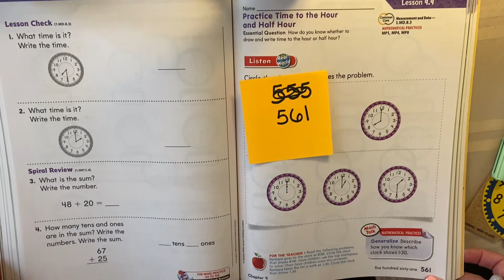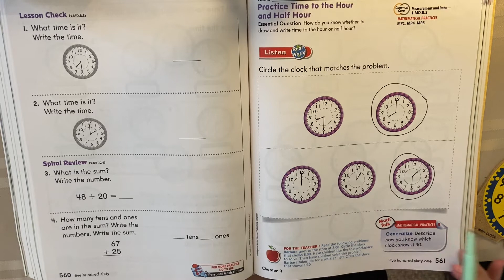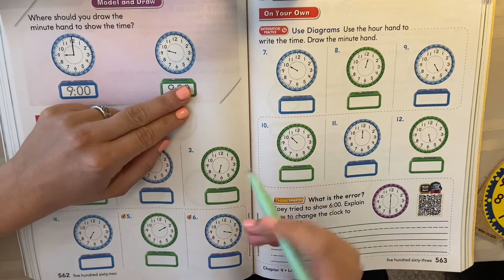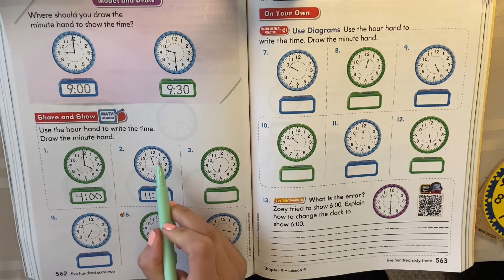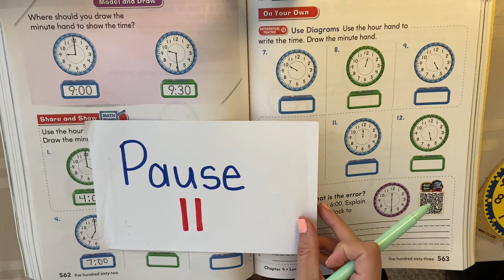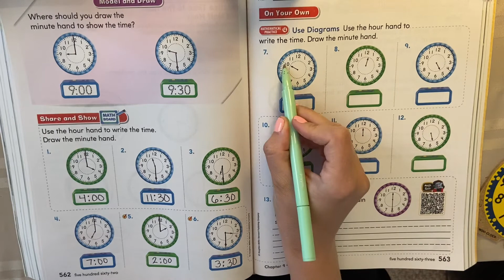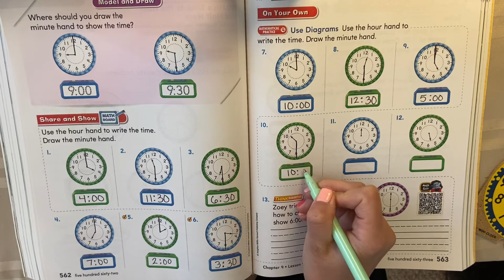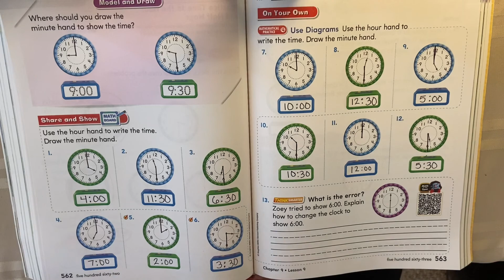Go Math! Lesson 9.9 day 1